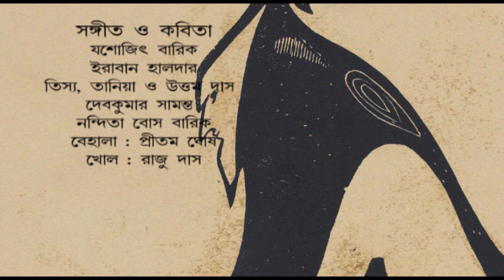A tribute to Rabindranath Tagore#স্তব্ধকালের দিনলিপি||StayHome#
A Tribute to Rabindranath Tagore
Artist: Jashojeet Barik
             Iraban Halder
            Tisya , Tania and Uttam Das
            Debkumar Sanata
            Nandita Bose Barik
    Violin and Khole : Pritam Ghosh
                                    Raju das

Concept and Script : Debkumar Samanta
Camera : Subrata Barik
Editing : Nandita Bose Barik